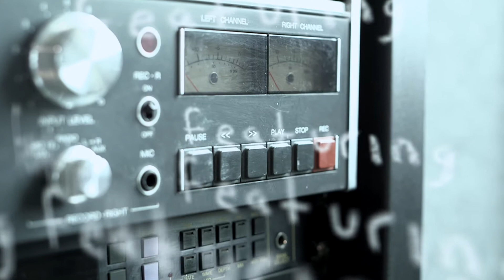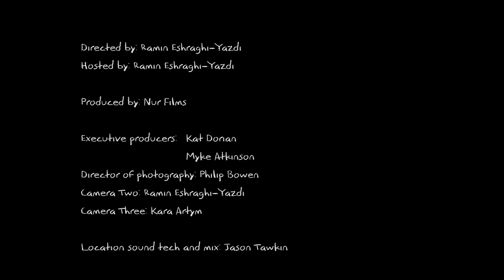SING TALK PLAY - EP7 ft. Cowpuncher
In this episode of SING TALK PLAY live sessions at CJSW radio we feature Calgary's own ranch hands, COWPUNCHER, with their traditional infused rock and roll.